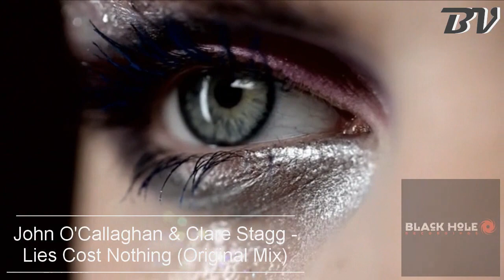John O'Callaghan & Clare Stagg - Lies Cost Nothing ( Original Mix )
Lyrics:

I don't like lies my love
I'm not your sky
I'm not your star

And I don't buy a word you say
When lies cost nothing at all
Don't drag me into your dance in the dark
When I've found the light

Where is your faith?
Where is your honour, boy?
Where the gold on your hand?
Down the drain with my blood.

Enjoy This Beauty !